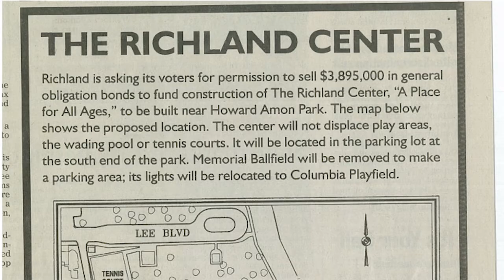Richland Community Center 10 year anniversary.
As we celebrate 10 years of programs, activities and smiles, we take a look at the hard work needed to get our state of the art facility built.